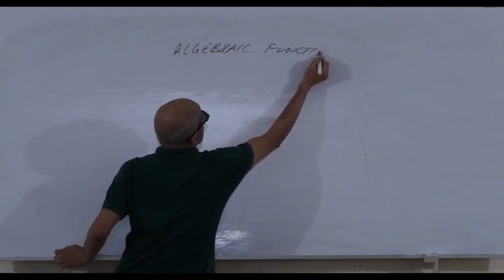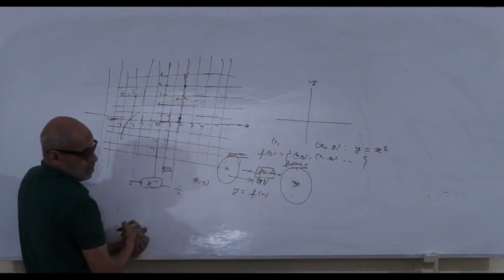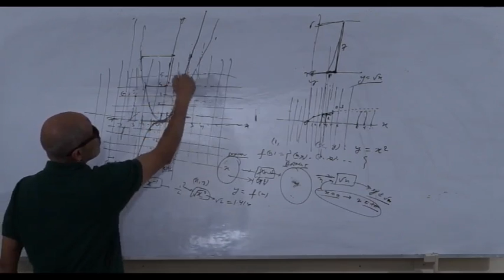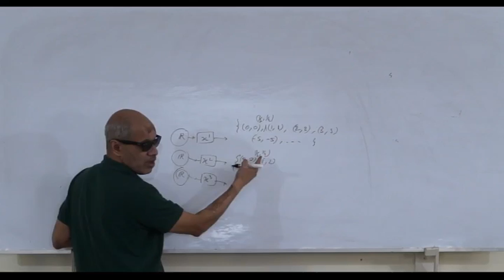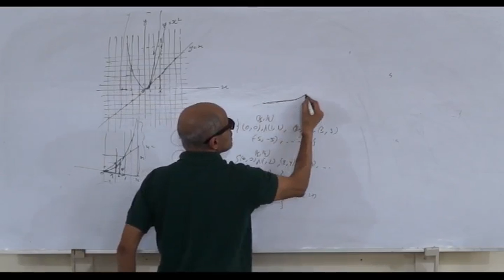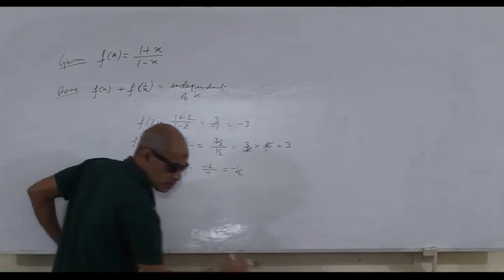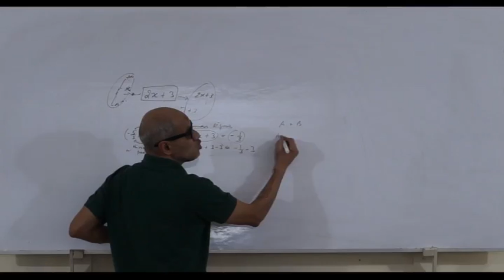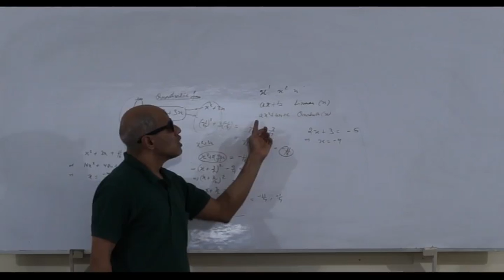Chapter/Algebric Function/Monomials/Mathmatics by Pratyush Kumar Singh For IIT/JEE/NEET Aspirants.